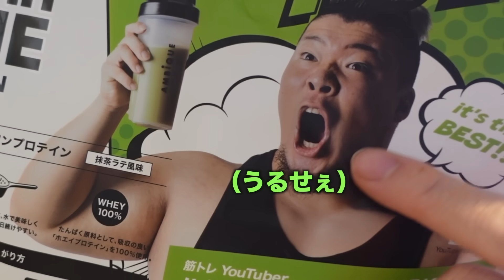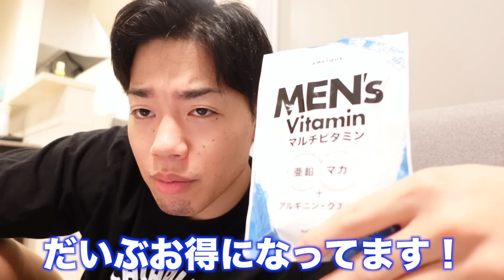0ストレスで10kg痩せたフル食と筋トレ方法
【Amazon プライム先行SALE開催中！7/11〜7/15まで！】
【Amazon プライムデーSALE 7/16（火）～7/17（水）】
最大39％OFF！！
※在庫が無くなり次第終了となります

メンズマルチビタミン

Amazonアソシエイトとして、ダーマスちゃんねるは適格販売により収入を得ています。